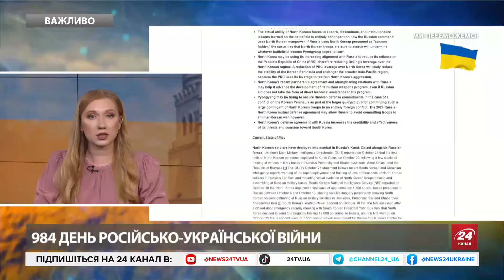❗Підступний ПЛАН КНДР в Україні! Куди ВІДПРАВЛЯТЬ вояк Кіма?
Наслідки прямого долучення Північної Кореї до війни РФ проти України на боці Москви вийдуть далеко за межі поля бою на театрі воєнних дій. Зокрема, це може мати довгостроковий вплив на стабільність Корейського півострова та Азійсько-Тихоокеанського регіону. Таких висновків дійшли аналітики американського Інституту вивчення війни, говорить відповідний звіт ISW. В публікації експертів зазначається, що російське військово-політичне керівництво, ймовірно, залучить північнокорейську живу силу, щоб підтримувати її поточні наступальні зусилля у війні проти України. Також Кремль намагатиметься долученням військових КНДР компенсувати потреби у внутрішньому потенціалі формування Збройних сил РФ.